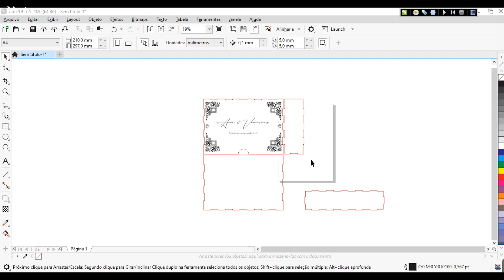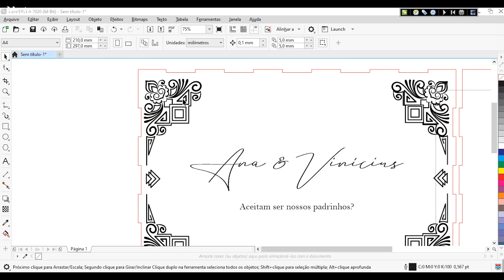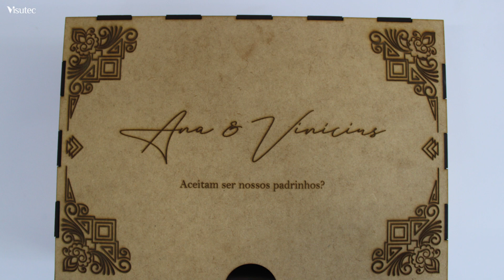Como fazer Caixa para padrinhos de MDF na Router Laser VS9060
Neste vídeo mostramos a eficiência da máquina de corte e gravação a laser VS9060 da Visutec, equipamento operando no MDF com precisão, e foi feito uma linda caixa para padrinhos de MDF na Router Laser VS9060, você que oferece produtos personalizados para eventos, essa é mais uma chance para você oferecer para seus clientes caixas personalizadas para padrinhos.